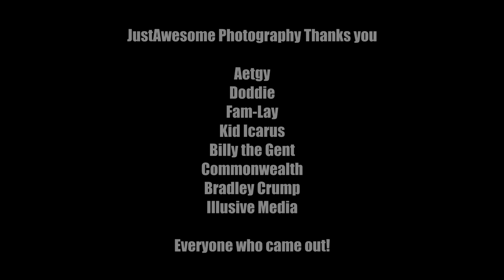7 Year Anniversary Party w/ Fam-Lay & DJs Doddie - Billy the Gent - Aetgy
Commonwealth and Red Bull presents

FAM-LAY 7 YEAR ANNIVERSARY PARTY

Featuring

DJs
Doddie (Audio Ammo/VA)
Billy the Gent (Audio Ammo/Tropixxx/DC)
Aetgy (Grime Time/VA)

Fam-Lay (Star Trak)

C'MON VA
701 Lynnhaven Pkwy. Suite G-05A